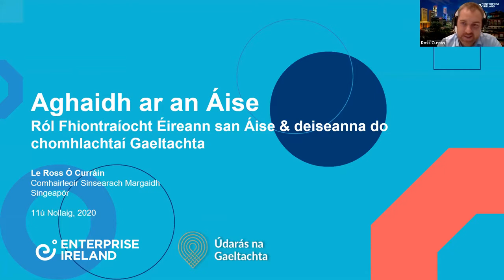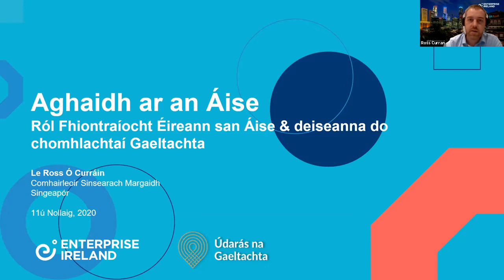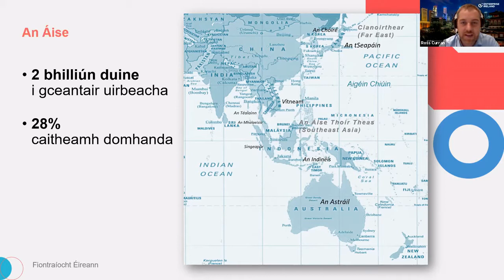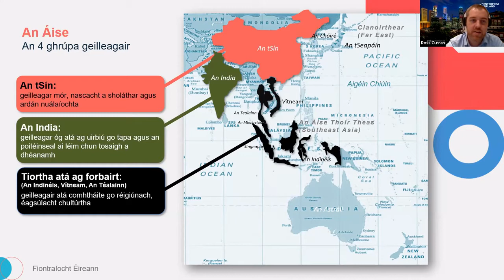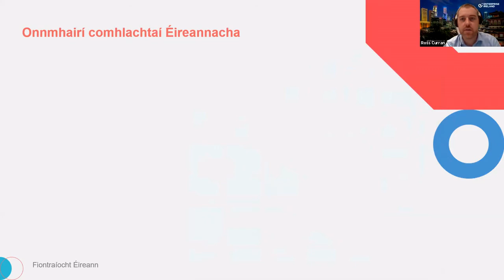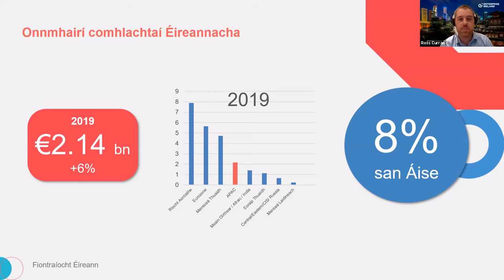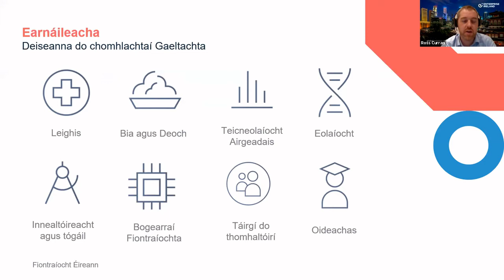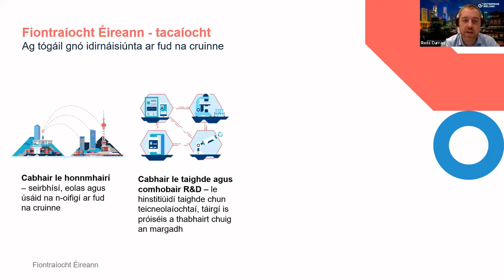Aghaide ar an Áise - Seimineár 11/12/20 Físeán 3/5 - Ross Curran, Fiontraíocht Éireann/Ent. Ireland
Ról Fhiontraíocht Éireann san Áise & deiseanna do chomhlachtaí Gaeltachta

Ross Curran, Comhairleoir Sinsearach Margaidh, Fiontraíocht Éireann

Lonnaithe in oifigí Singapore de chuid Fhiontraíocht Éireann, cuireann Ross Curran comhairle ar chomhlachtaí tionsclaíocha Éireannacha agus iad ag iarraidh forbairt a dhéanamh ar a láithreacht in Oirdheisceart na hÁise, lena n-áirítear Singapore, Malaysia, Indonesia agus sa Téalainn. Roimhe seo, bhí sé ag obair le comhlachtaí fuinnimh idirnáisiúnta i mbreis agus 15 tír ar fud na hÁise.